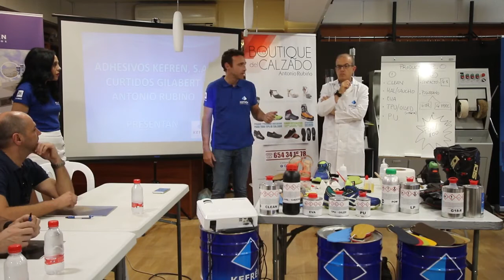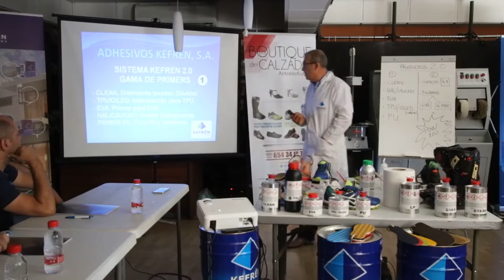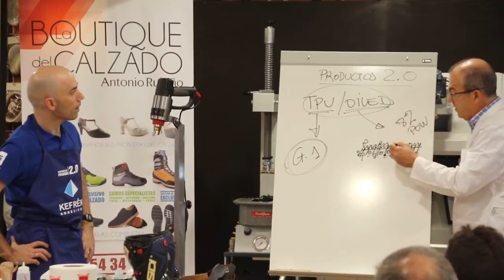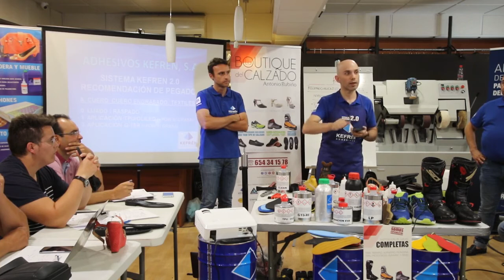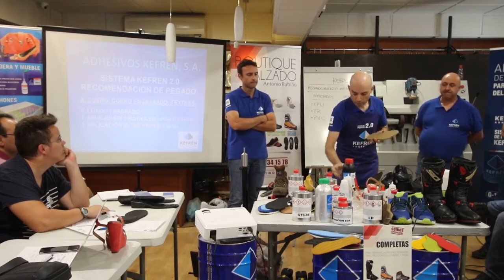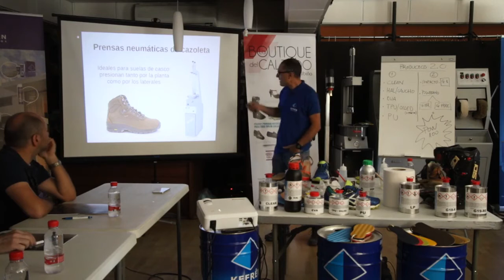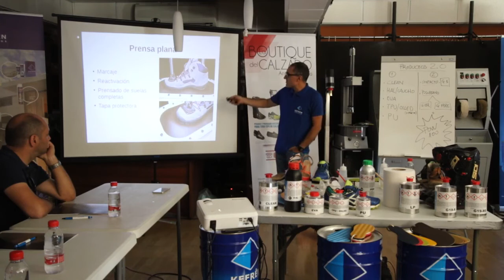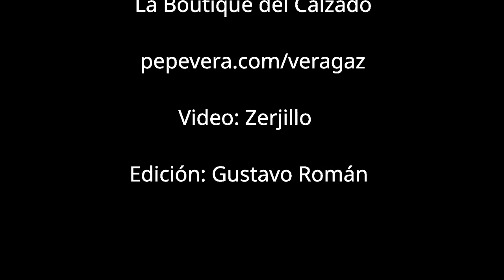#002 Sistema de Pegado KEFREN 2.0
Curso realizado en Curtidos Gilabert el 1 y 2 de Julio de 2017. Curso impartido por Paco Murcia (Químico de Kefren), Miguel Gilabert (Curtidos Gilabert) Antonio Rubiño (La Boutique del Calzado) y Antonio Román (Prensa VeraGAZ)